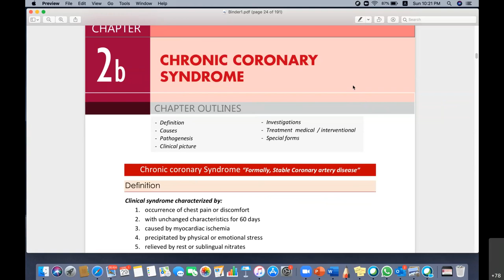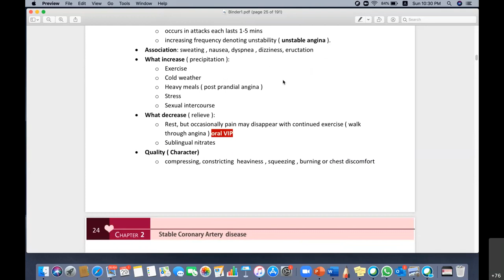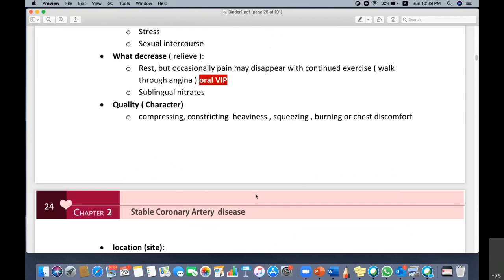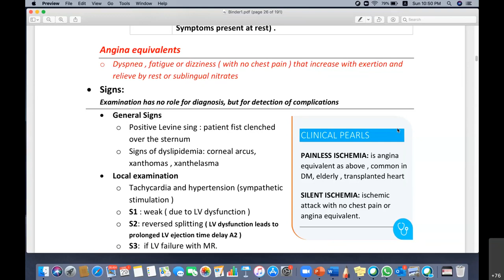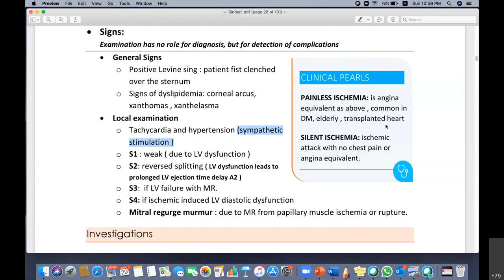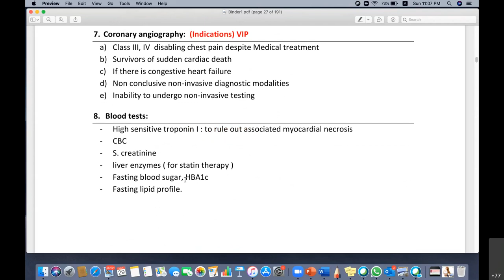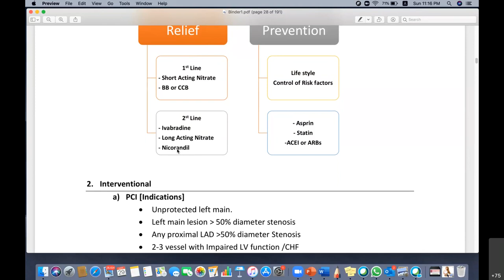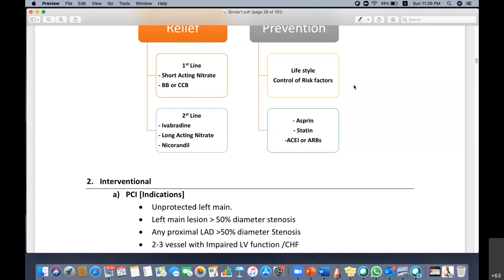lecture 6 | Chronic Coronary Syndrome- cardiology secret codes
Free online course for undergraduate students
study course: cardiology secret codes book for undergraduates